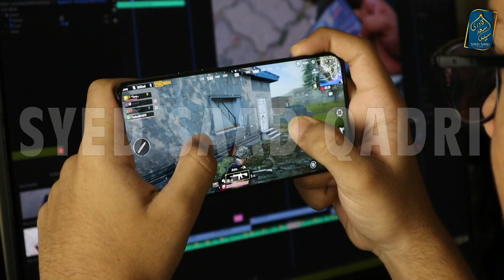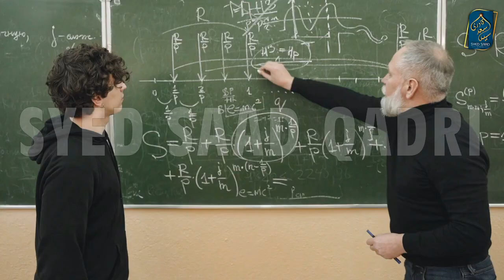Jinn ko Qaid Karna | Hazrat Sulaiman aur Jinn ka Waqia | Pani mein Qaid Jinn | Syed Saad Qadri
Jinn ko Qaid Karna | Hazrat Suleman ka Waqia | Pani mein Qaid Jinn